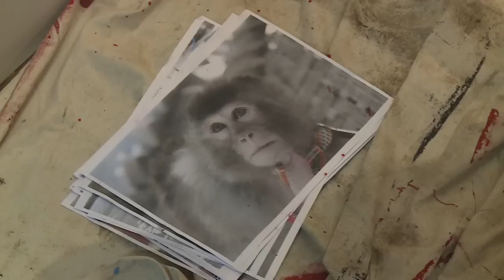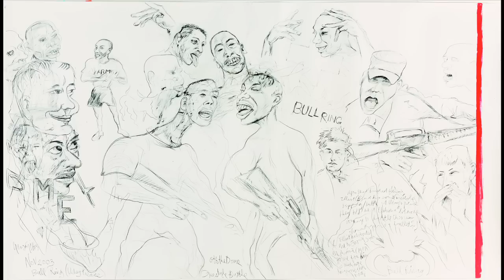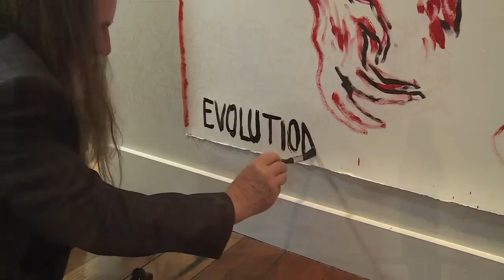In Conversation with George Gittoes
George Gittoes discusses his work in George Gittoes: I Witness. The exhibition runs from 24 May -- 27 July 2014. Filmed by Lachie Hinton at the Rockdale Yellow House and Hazelhurst Regional Art Gallery.